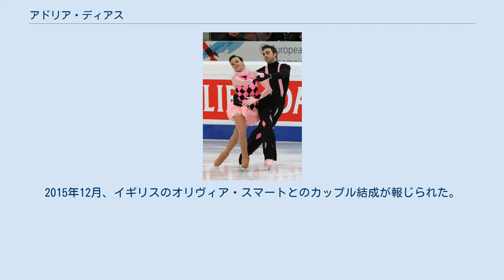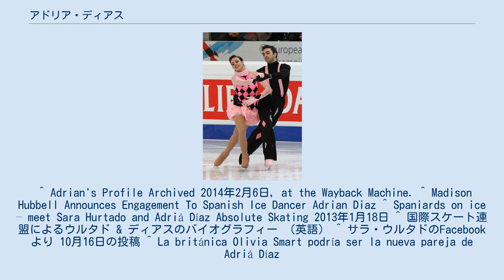アドリア・ディアス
アドリア・ディアス・ブロンチュド（スペイン語: Adrià Díaz Bronchud, 1990年9月17日 - ）は、スペインの男性フィギュアスケート選手（アイスダンス）。
パートナーはオリヴィア・スマート、サラ・ウルタド。
 2014年ソチオリンピックスペイン代表。
スペイン選手権優勝4回。
 一般的に使用されているアドリア・ディアス(Adrià Díaz)はスペイン語の表記で、カタルーニャ語ではアドリアン・ディアス(Adrian Diaz)と表記される。
 2018年4月13日、アメリカ代表のアイスダンサーであるマディソン・ハベルにプロポーズをおこない婚約した。
 シングルスケーターとしてキャリアをスタートさせる。
一度はスケートを辞めることも考えたが、コーチの勧めもあり、2008年にリヨンでのトライアウトにてサラ・ウルタドとカップルを結成。
ジュニアグランプリに出場し、スペインで国際スケート連盟の競技会に出場した初めてのアイスダンス選手となった。
また、スペイン選手権でもアイスダンス種目が行われ、優勝した。
 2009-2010シーズンからはジュニアグランプリで2大会に出場。
さらにババリアンオープンのジュニアクラスで優勝し、国際競技会で初の金メダルを獲得した。
 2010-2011シーズンは欧州選手権や世界選手権にも出場した。
前年ジュニアクラスで優勝したババリアンオープンでは、シニアで3位となった。
 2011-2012シーズンから完全にシニアクラスに移行し、グランプリシリーズのエリック・ボンパール杯に出場。
12月に拠点をカナダのモントリオールに移し、2006年及び2007年世界選手権アイスダンス銀メダリストのパトリス・ローゾン/マリー＝フランス・デュブレイユ夫妻にコーチを変更した。
 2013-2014シーズン、ネーベルホルン杯で8位となり、ソチオリンピックの出場枠争いの最後の1枠に滑り込んだ。
欧州選手権では10位に入り、アイスダンスの出場枠を初めて2枠に増やした。
オリンピックはスペインのアイスダンス選手として初めて出場し13位に入った。
 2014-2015シーズン、リヨンから移籍してきたロマン・アグノエルを新たにコーチングチームに加えた。
欧州選手権では5位、世界選手権では14位となった。
 2015年10月16日、ウルタドよりカップル解消が発表された。
2015年12月、イギリスのオリヴィア・スマートとのカップル結成が報じられた。
 ^ Adrian's Profile Archived 2014年2月6日, at the Wayback Machine. ^ Madison Hubbell Announces Engagement To Spanish Ice Dancer Adrian Diaz ^ Spaniards on ice – meet Sara Hurtado and Adriá Díaz Absolute Skating 2013年1月18日 ^ 国際スケート連盟によるウルタド & ディアスのバイオグラフィー （英語） ^ サラ・ウルタドのFacebookより 10月16日の投稿 ^ La británica Olivia Smart podría ser la nueva pareja de Adriá Díaz